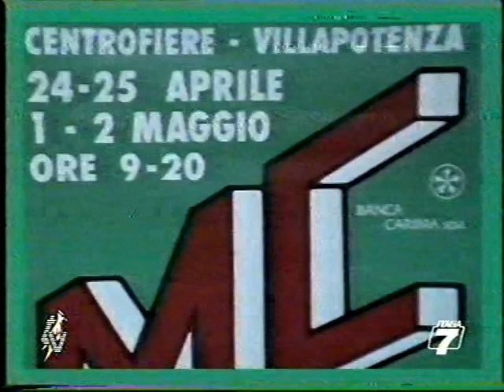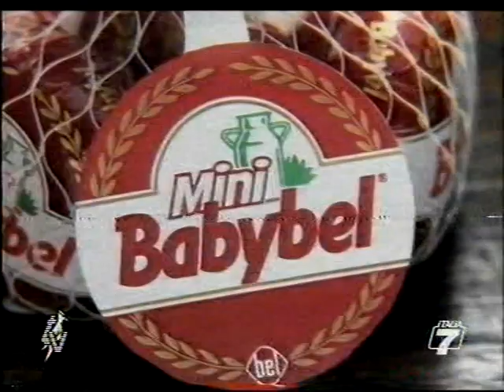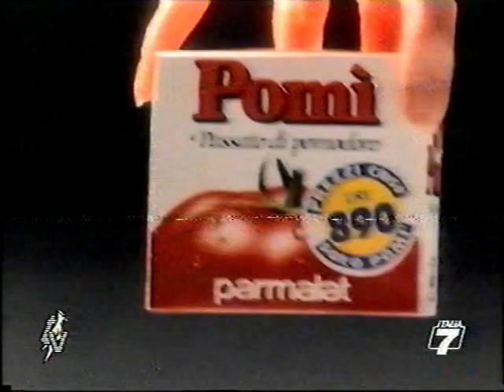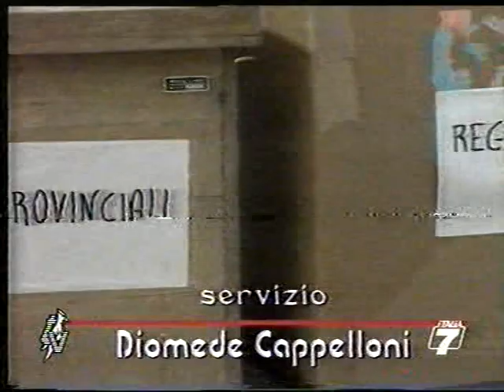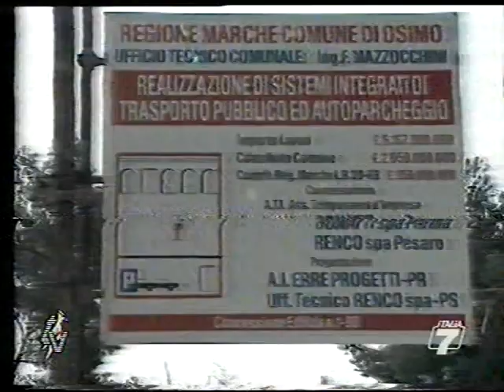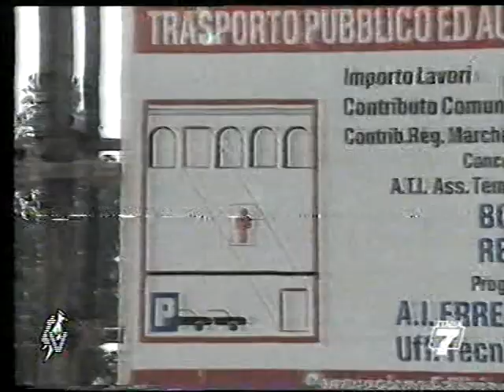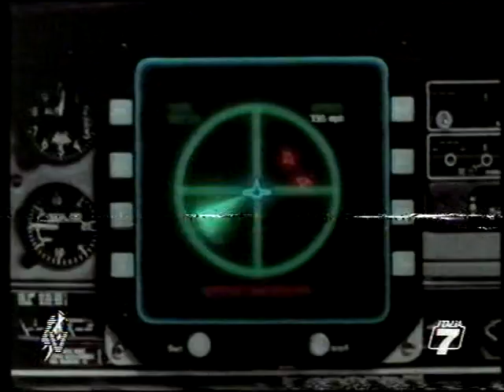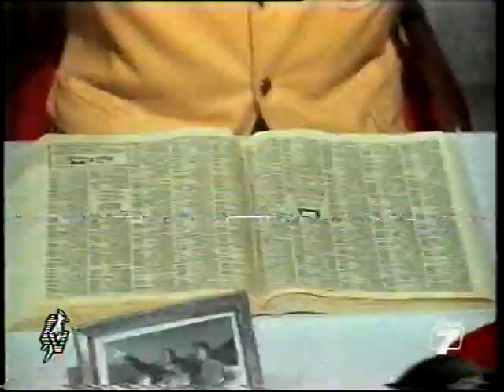sequenza spot italia 7 (TV centro marche) - 24 aprile 1993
sequenza di spot pubblicitari (anche locali) trasmessa su italia 7 (rete affiliata a TV centro marche) la sera del 24 aprile 1993, durante il film giallo "in fondo alla piscina", e di seguito durante la rubrica sportiva "calcio fans"

nel video anche una edizione notturna del telegiornale di TV centro marche